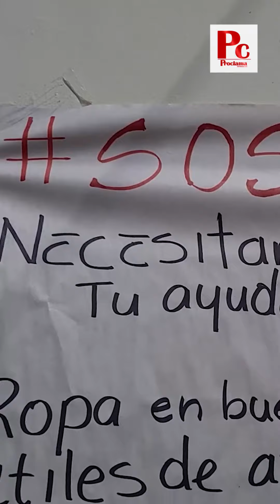Los portejadeños se solidarizan con los habitantes de Rosas, Cauca